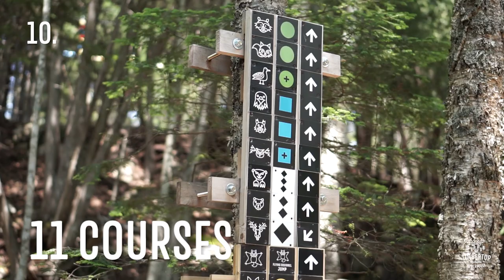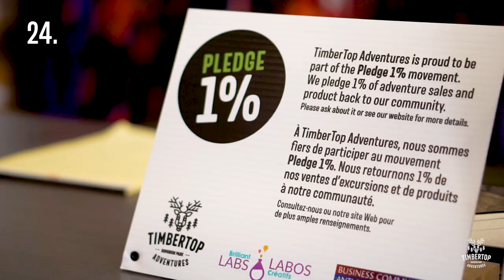The TimberTop Experience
1. We use full body harnesses.
2. We provide helmets for each of our climbers.
3. All of our climbers wear gloves for extra comfort. Customers can bring their own, or purchase them onsite.
4. Our climbers can weigh between 45 and 270 pounds - but don’t worry, our scales only show
    colours, not numbers!
5. Our smart-locking carabiner system is an industry-leader in safety! You are locked in from the
    moment you start climbing through the moment you complete a course.
6. Our zip line pulley is connected to your harness - ready to go when you are!
7. Our gear is checked after every use.
8. Our guides are visible from the courses, and are there to encourage you, and assist you if you need to exit a course early.
9. Our friendly staff are here to provide you with the best possible experience. Feel free to checkout our awesome reviews, and see what customers have to say about our amazing staff!
10. We have 11 courses to choose from, making us one of the largest parks in Canada!
11. We give you time - you pick courses! Take up to 3 hours with our Go Wild adventure, and up to
      90 minutes on our Low & Go adventure.
12. Avoid line ups by picking which order you want to complete courses in! Keep in mind our more
      difficult courses have prerequisites.
13. Along with climbers 5-7 years of age, adults can also enjoy our starter courses!
14. Thirsty up in the courses? We offer a refreshment tab to climbers.
15. Step off a platform nearly 4 stories up in a tree with our Flying Squirrel attraction! It is included in our Go Wild package.
16. We sell season passes for our Go Wild adventure! Our season runs from May to October.
17. We have an awesome beach-side location! Bring your swim trunks and go for a dip after your climb.
18. With benches located throughout the courses, friends & family can go for a stroll on our many wood-chipped trails, and then have a seat and relax and watch you climb!
19. We searched the world high and low for the most creative obstacles we could find, and built them here!
20. We have senior, military and student discounts. Don't forget the appropriate ID to get the
      discount.
21. We have 6 birthday party packages for ages 5 through 11!
22. We have special packages for schools. Bring your students out for a fun day in the trees!
23. Our courses go from starter to triple black diamond. There is something for everyone!
24. We are part of the Pledge 1% movement, we pledge 1% of sales and 1% of product back to help
25. Book online, book over the phone, or walk-in!

TimberTop Adventures aims to provide a fun, unique climbing adventure, and to deliver the best safety & customer experience to our visitors. Here are 25 ways that we take treetop aerial adventures to new heights!

Music composed and performed by Alec Alston